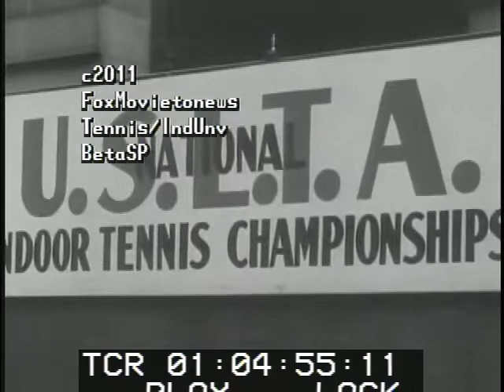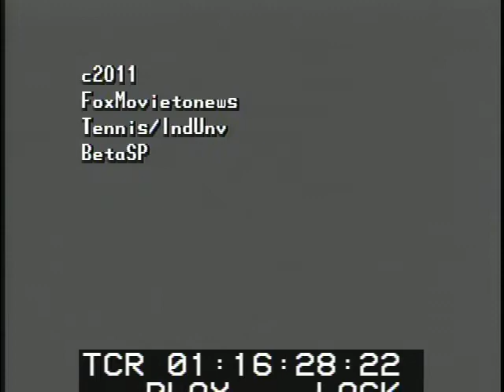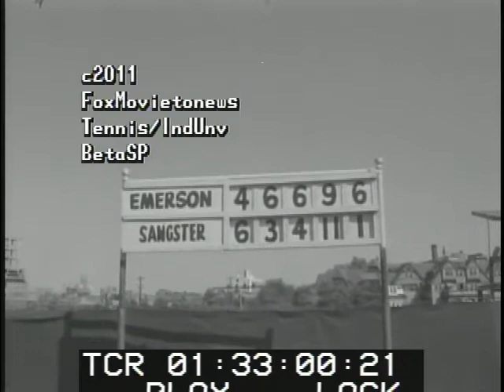Tennis Clips 1946-1962